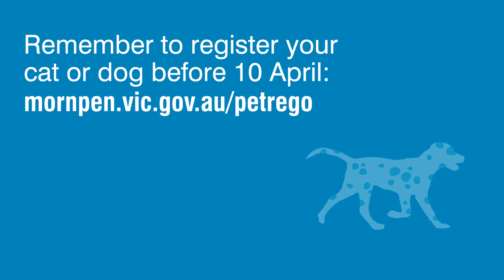Pet Registration Due April 10